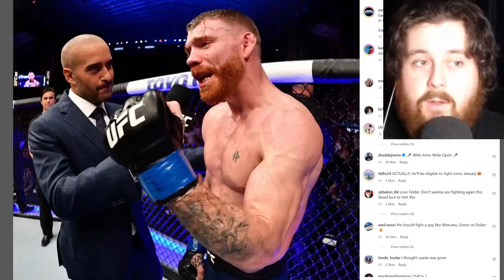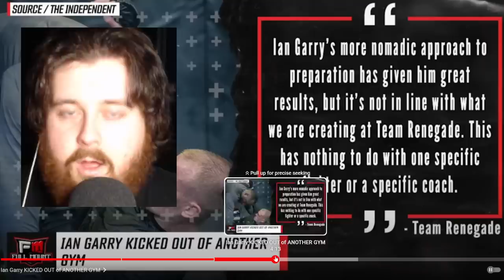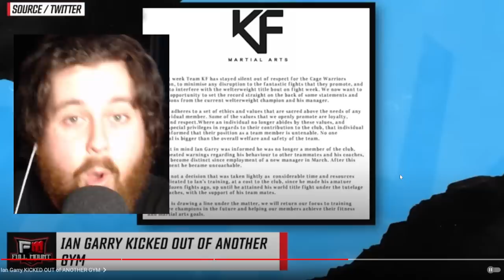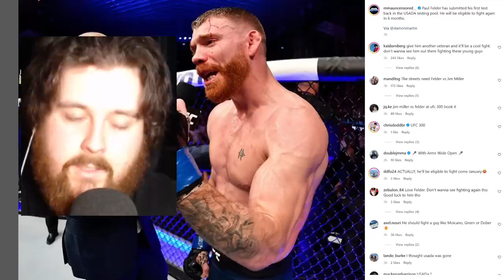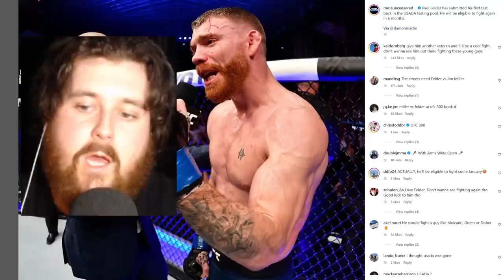Derrick Lewis Arrested? Ian Garry Kicked Out Of TWO Gyms? Paul Felder Returns? MMA News Reaction!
Derrick Lewis got arrested for speeding. Ian Garry was kicked out of Leon Edwards' gym & another. Paul Felder returns? This is my MMA news reaction to all of these topics, let me know what you guys think in the comments section down below.